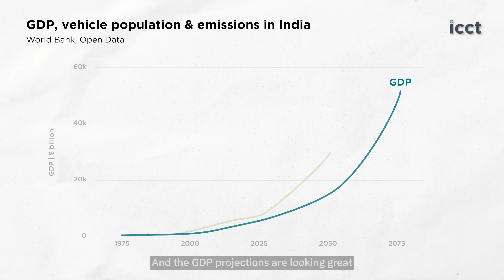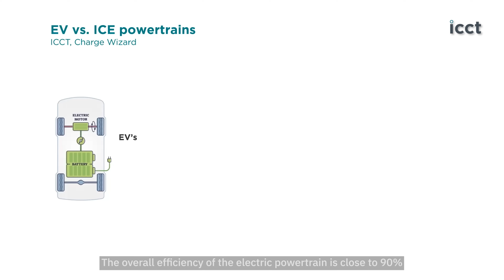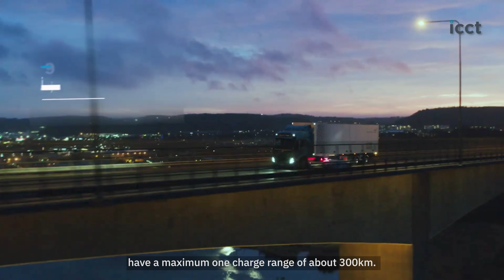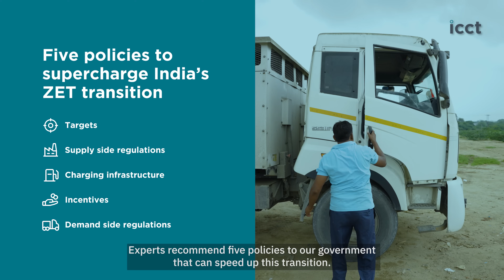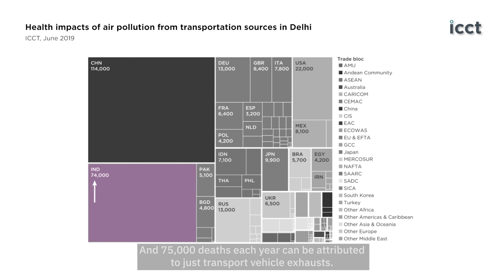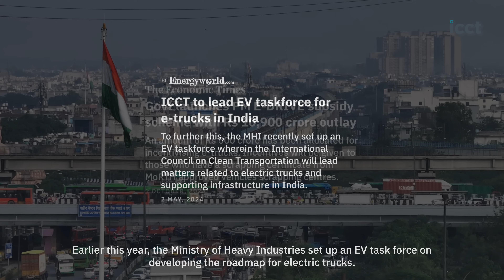Electric Trucks: India’s Road to Net Zero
Trucks in India contribute to 50% of on road vehicle pollution but they make up only 3% of vehicle population.

Can ElectricTrucks revolutionize India's transport sector and help the country achieve its net zero goals? The answer is yes. But how will it happen and what are the challenges to this transition? In this video, we answer all of this and explore the rise of electric trucks in India, their potential to reduce emissions, and the role they can play in creating a cleaner, greener future. From cutting-edge technology to government policies, we dive deep into how these trucks can drive India toward a sustainable future.

Let’s get moving toward NetZero, one electric truck at a time!